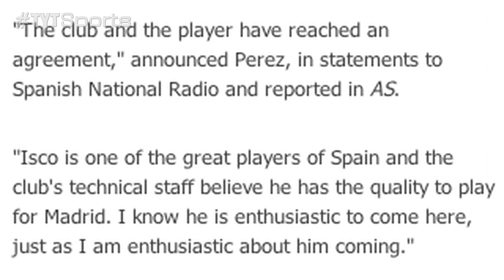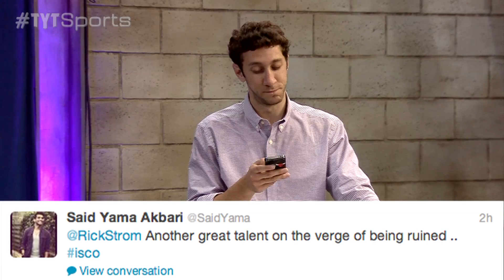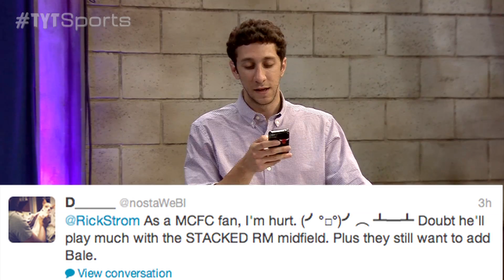Isco Transfers Real Madrid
21 year old playmaking midfielder Isco is headed to Real Madrid. The Spaniard came up through the youth ranks with Valencia but then made a switch to Manuel Pellegrini's Malaga squad. Carlo Ancelotti is still looking to add more players with Luis Suarez, Edinson Cavani and Gareth Bale the leaders to join Madrid.